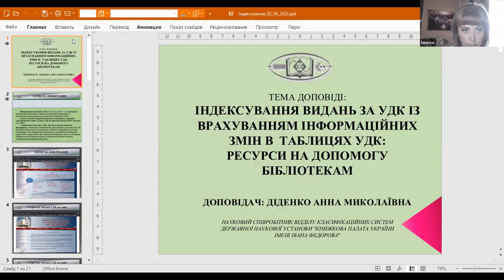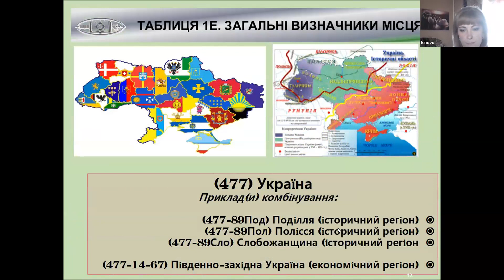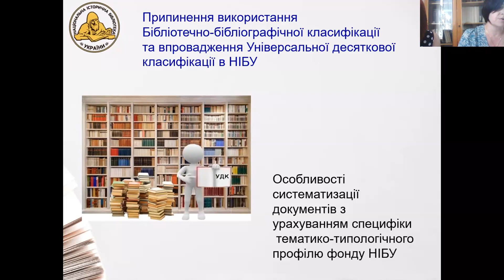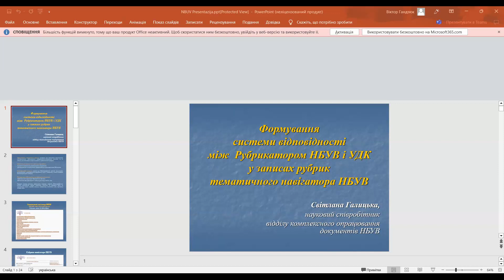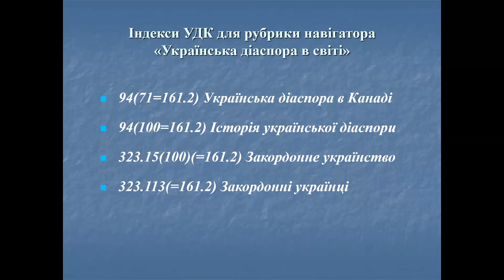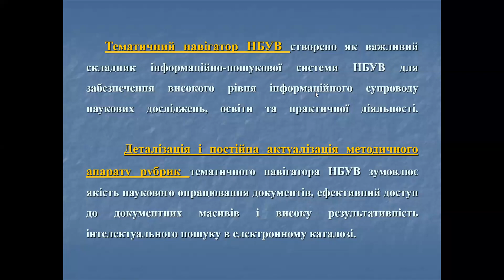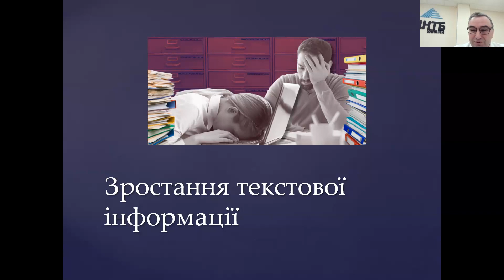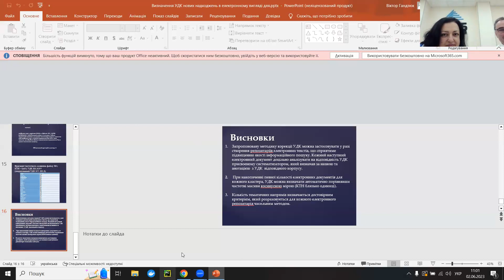Навчально-методичний вебінар "Індексування документів за УДК: методичні рішення для бібліотек"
Вебінар адресований систематизаторам мережі наукових і науково-технічних бібліотек України різного відомчого підпорядкування.